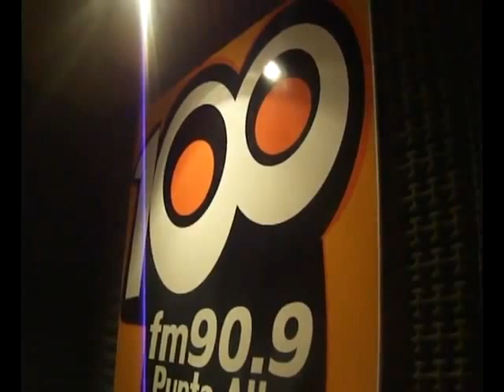Imanol Mesa y Marcos Quiroga - BELIEF.wmv